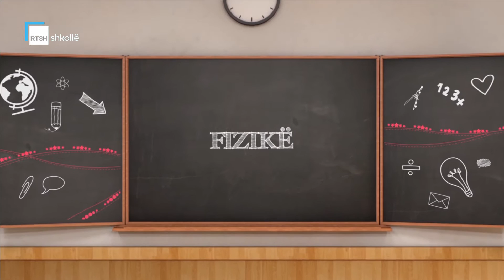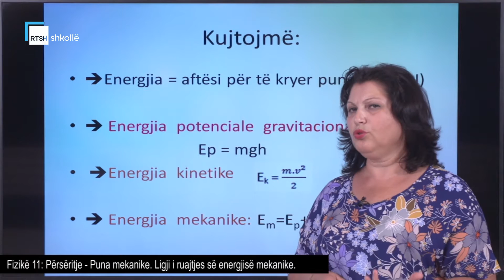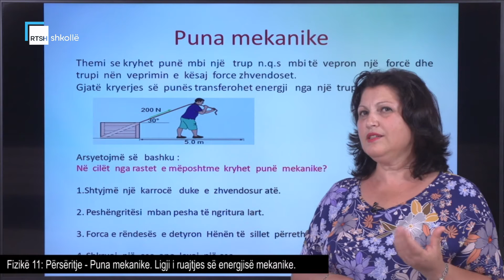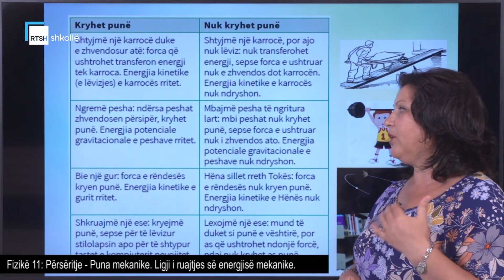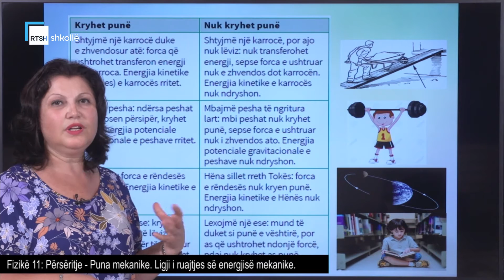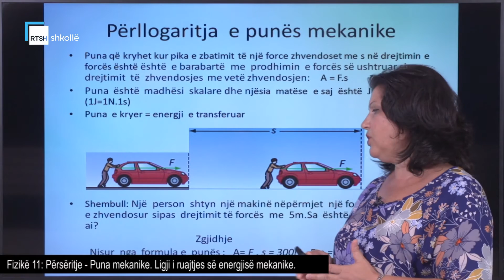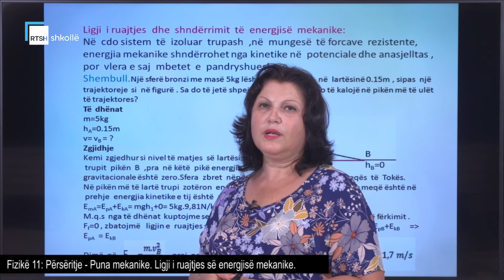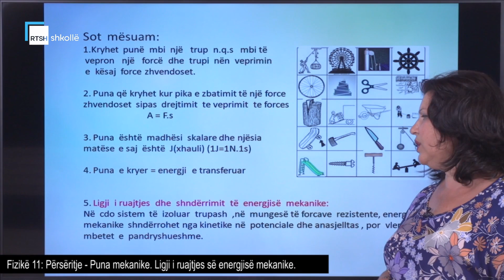Fizikë 11 - Përsëritje: Puna mekanike. Ligji i ruajtjes së energjisë mekanike.